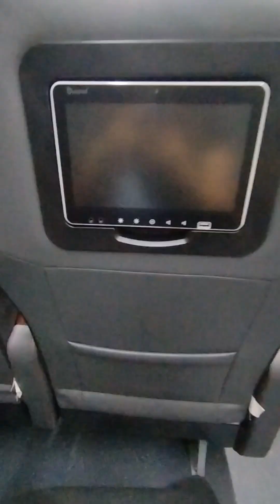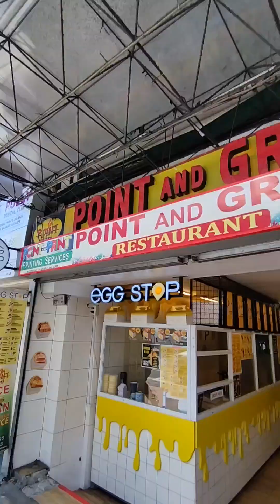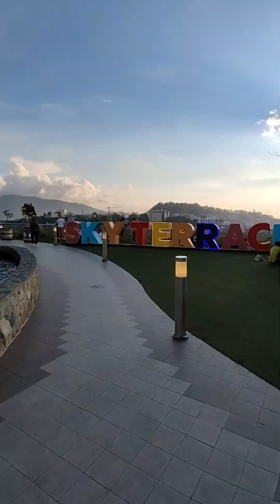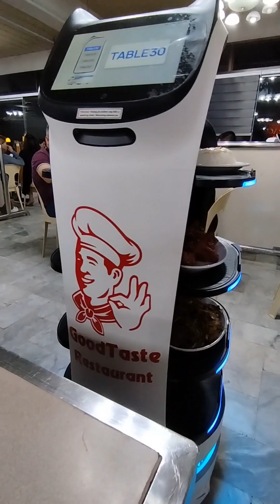DAY 1 IN BAGUIO | Kristine Alberto